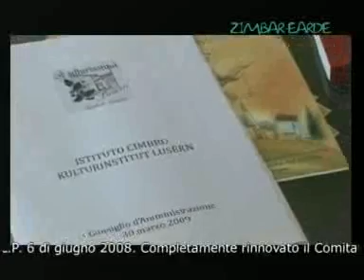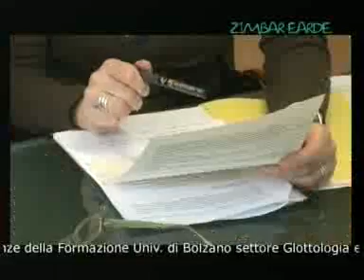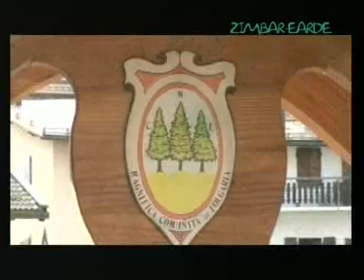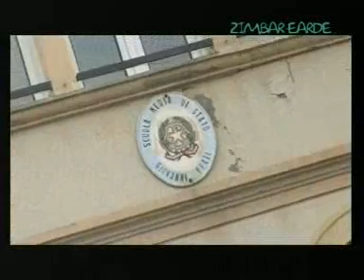157 TG cimbro - Zimbar Earde - Luserna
Puntata 157 del 04/04/2009
Lunedì scorso si è riunito per la prima volta il nuovo CdA del Kulturinstitut che ha nominato il nuovo Comitato Scientifico.
Magnifica Comunità degli Altipiani Cimbri: ancora difficoltà sulla via della costituzione; interv. a Carlo Marchesi e Alzo Marzari (Sindaco di Lavarone).
Inizia il nuovo corso per volontari CRI del Comitato Altipiani.
Nuovo sopralluogo per gli allacciamenti al metano
Notizie in breve.